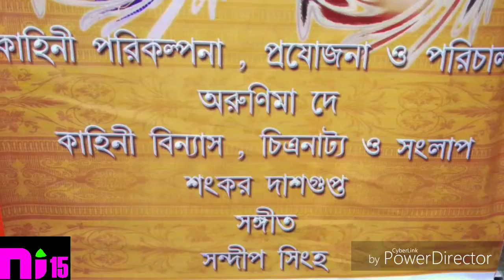DIGIMAX CREATION PRESENTS TUMI O TUMI SHOOTING Preview || Directed by Arunima Dey